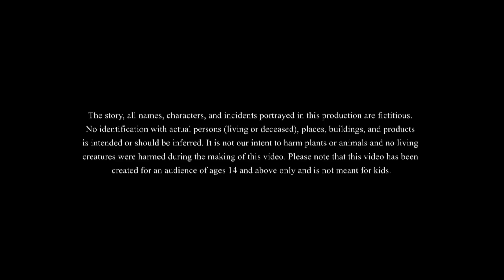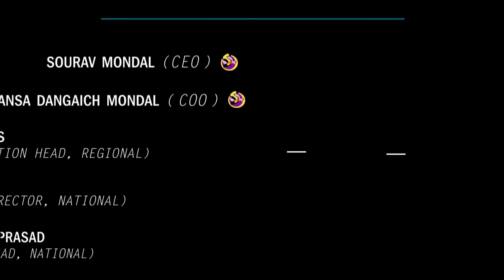बुद्धूराम का T.V. || Hindi Kahaniya | Ssoftoons Kahaniya | Best Comedy Story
बुद्धूराम का T.V.

This is our new funny hindi kahaniya, with everyone's favourite comdian buddhuram!